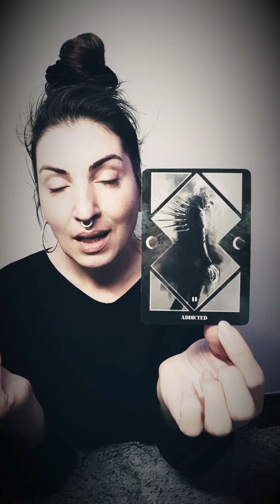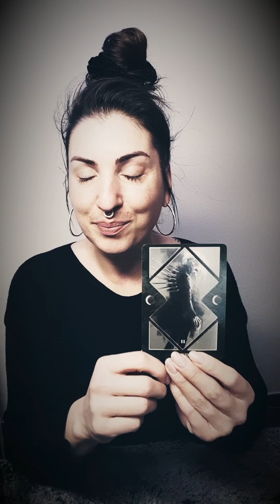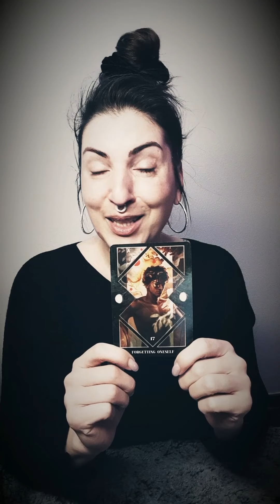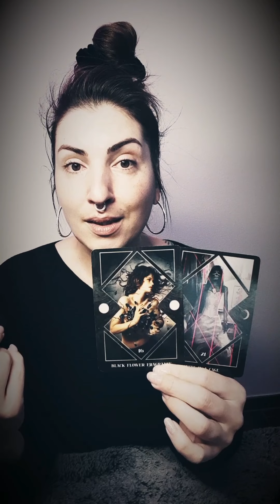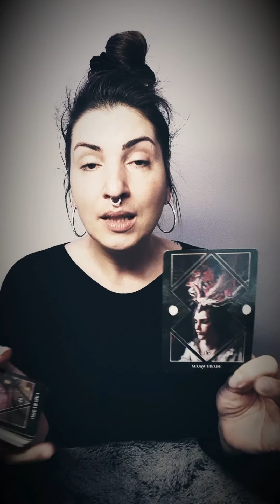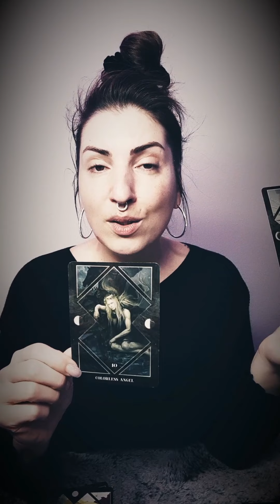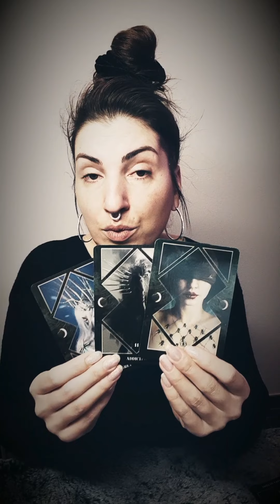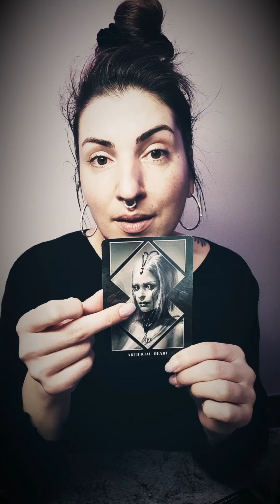SCHATTENORAKEL ~ Portaltage 15.12. bis 24.12.21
Jasmin

🃏 In diesem Video verwendete Karten:
DARK MIRROR ORACLE / Laura Sava